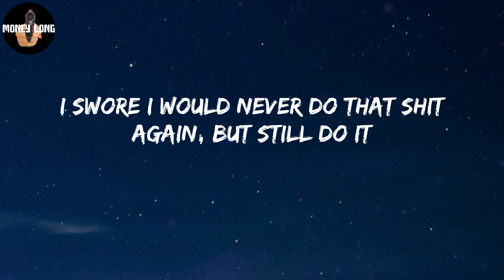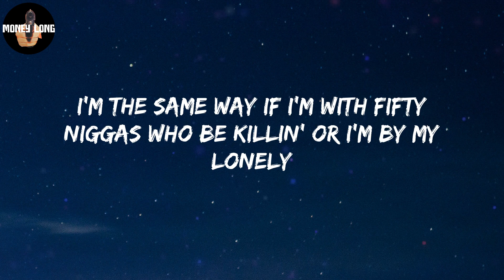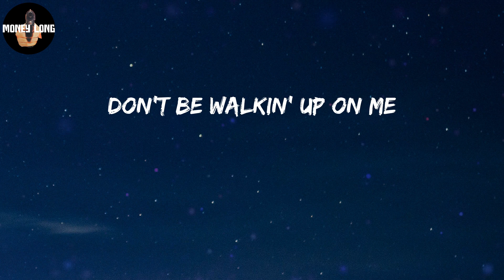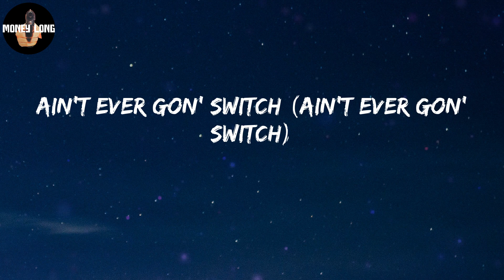Lil Baby - 2040 (Lyric Video)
2040 Lyrics:
Yeah